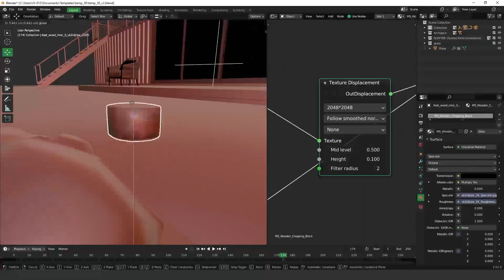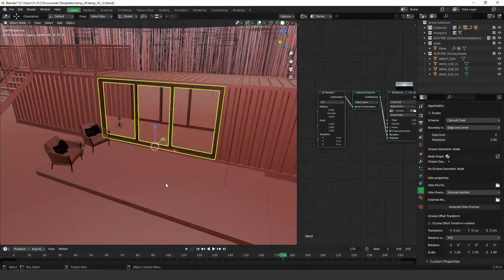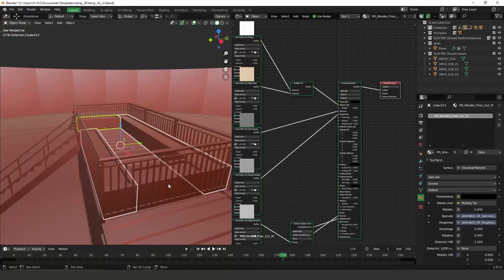Blender Octane Timelapse - A Container in the Woods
The entire creation process of the Scene "A Container in the Woods"